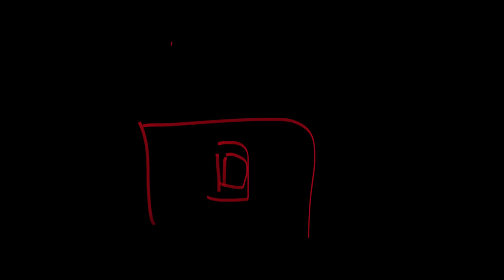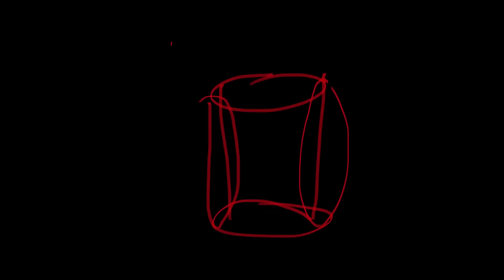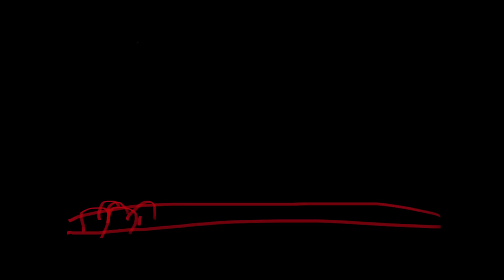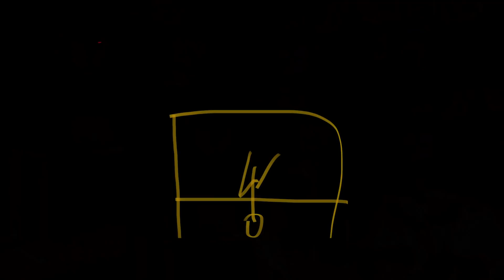Jadi gini rasanya meninggal - TRAUMA Eps. 5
Clubhouse : @donopradana